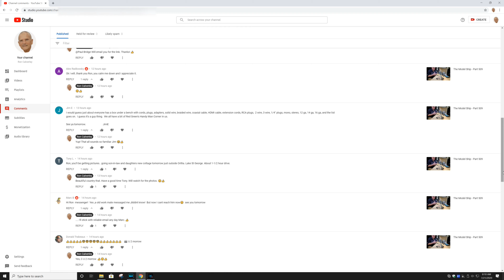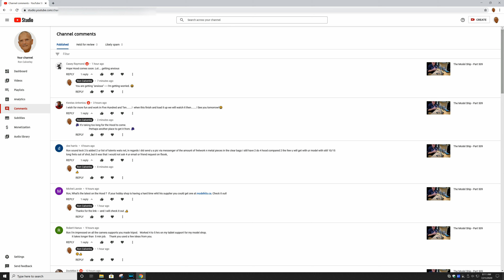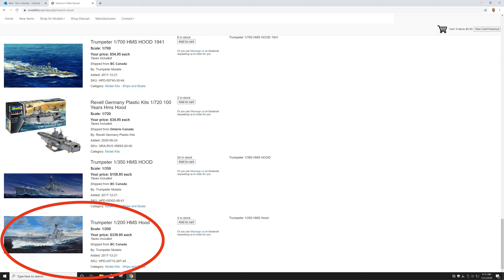The Model Ship - Part 510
I was big into building models years ago. Apparently I’m trying to bring back “the good old days” by building plastic model ships. In this series, that has now become a daily vlog, I’ve already build Trumpeter’s 1:200 scale battleship Bismarck, and a case for it. Soon we’ll be starting the 1:200 scale battlecruiser HMS Hood, and later, hopefully, the HMS Rodney. This is not a tutorial.